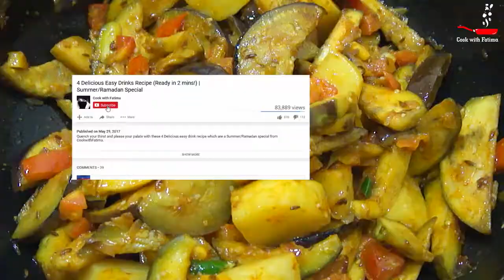Aloo Baingan Ki Sabzi | Aise Jhatpat Banayen Aloo Baingan Ki Sabzi | Hindi/Urdu Recipe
Aloo baigan ki sabzi or potato brinjal recipe is a simple recipe that is primarily made in the Northern part of India and today in this video you are going to learn how to make this simple yet delicious vegetable recipe that is going to be loved by one and all.

Brinjals and potatoes when simmered with tomato and onion gravy and a mixture of several spices provides a dish that is going to taste simply great.

Aloo baigan ki sabzi can be served with plain roti or rice as well.

आलू बैंगन की सब्जी एक आसान सी रेसिपी है जिसे मुख्य रूप से भारत के उत्तरी भाग में बनाया जाता है और आज इस वीडियो में आप यह सरल और स्वादिष्ट सब्जी पकाने की विधि सीखेंगे.

जब टमाटर और प्याज ग्रेवी और कई मसाले का मिश्रण मिलाया जाता है तो आलू और बैंगन के साथ तो एक ऐसी डिश बन कर तैयार होती है तो सभी तो बहोत पसंद आती है
आलू बागन की सब्जी को सादी रोटी या चावल के साथ परोसा जा सकता है।